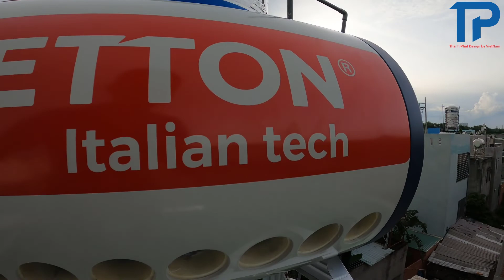Những lý do bạn lên chọn máy nước nóng năng lượng mặt trời Letton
Những lý do bạn lên chọn máy nước nóng nước nóng năng lượng mặt trời LETTON

LETTON đã chứng tỏ mình là thương hiệu đẳng cấp, hàng đầu về chất lượng qua việc trang bị những tính năng vô cùng ưu việt và nổi trội cho những sản phẩm máy nước nóng năng lượng mặt trời của mình.
Độc quyền công nghệ bình chứa phủ mem: Giúp làm nóng nước nhanh chóng, hiệu quả, tăng hiệu suất sử dụng nhưng vẫn đảm bảo tiết kiệm điện năng và thời gian chờ đợi.
Hệ thống chân nhôm siêu nhẹ và cứng, không rỉ sét, đảm bảo sự an toàn của người dùng,
Lớp fuom cách nhiệt mật độ cao dày 55mm : Có tác dụng giữ nước trong bình được nóng lâu hơn, giúp bạn tiết kiệm đáng kể chi phí điện hàng tháng.
Công nghệ không mối hàn: Cung cấp thêm 50% tuổi thọ so với các dòng máy nước nóng khác.

Công nghệ nổi bật của máy nước nóng nước nóng năng lượng mặt trời LETTON

Máy nước nóng nước nóng năng lượng mặt trời LETTON sản xuất trên dây truyền tự động hóa hiện đại bậc nhất châu Âu chất lượng cao giá thành hợp lý, là sản phẩm mà Lettton mong muốn tất cả các gia đình Việt Nam đều có thể sử dụng.
Công nghệ ống chân không 5 lớp, hấp thụ nhiệt lên tới 99%.
Ruột bình bảo ôn sản xuất theo công nghệ ITALY hạn chế tối đa sự phá hủy vật liệu lên đến 98%.
Lớp bản ôn Polyurethane phun bằng máy phun áp lực cao, giữ nhiệt tối đa.
Vỏ bình bảo ôn làm bằng vật liệu mới sang trọng, bền đẹp.
Chân đế thiết kế vững chắc bằng kim loại nhôm
TRUNG TÂM PHÂN PHỐI MÁY NƯỚC NÓNG LETTON THÀNH PHÁT
Hotlline : 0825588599 –  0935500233 Mr Thành
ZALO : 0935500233